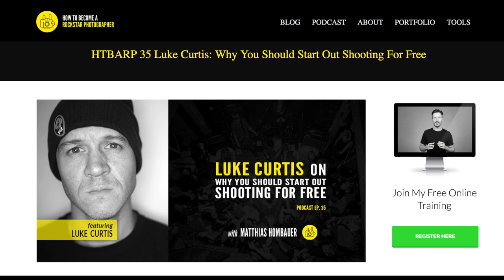Nightclub photography secrets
I was recently asked to talk about my experiences as a photographer  my Matthias from HTBARP!

Here is the podcast!

In there I also talk about an interview Steve from Social Chain has with Rankin (The photographer) the link along with all the others can be found below!!